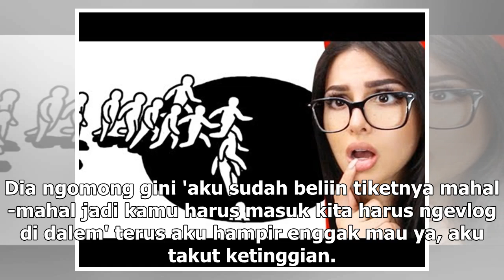Manis Studio | Tak Lagi jadi Anggota DPR, Anang Hermansyah Sibuk jadi YouTuber - VIVA